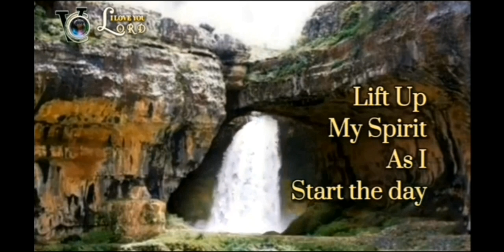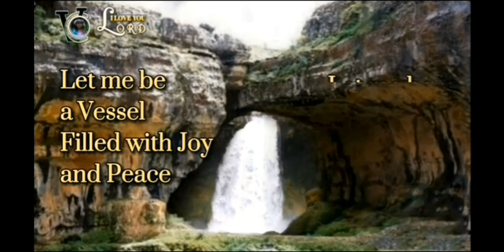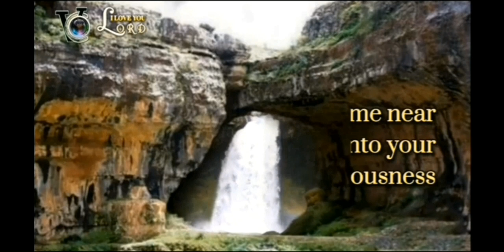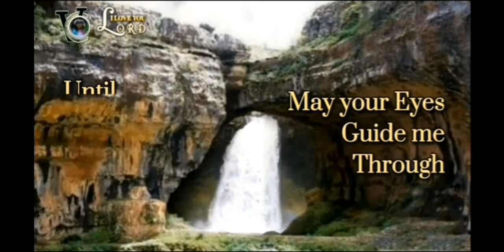l Love You Lord ( lyrics )